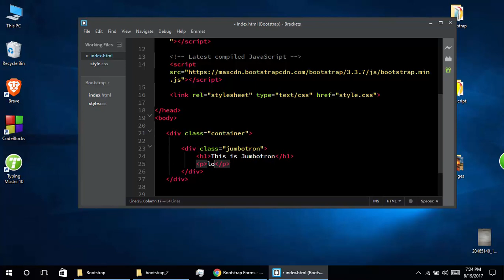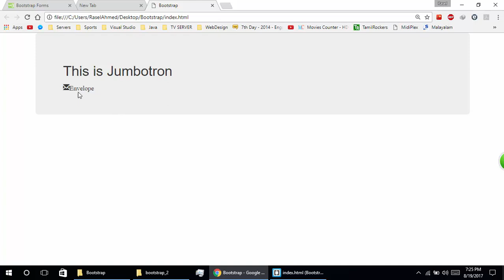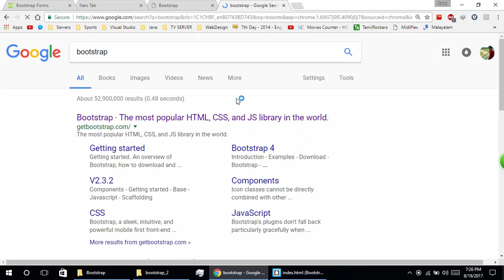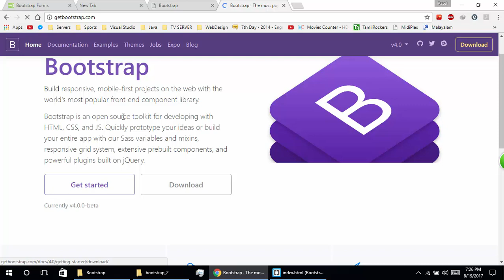Bootstrap Bangla Tutorial Part 4 || Bootstrap Icons and Jumbotron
This video is about bootstrap glyphicons and jumbotrons. For any query or suggestion please comment here or contact through facebook.